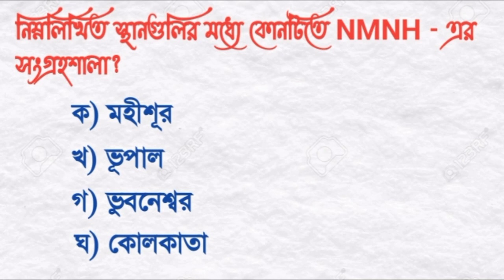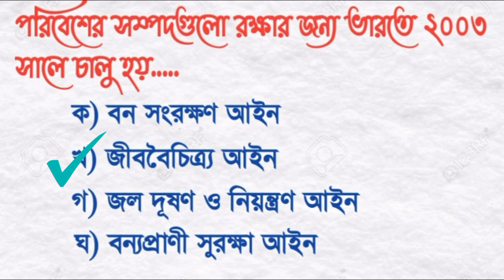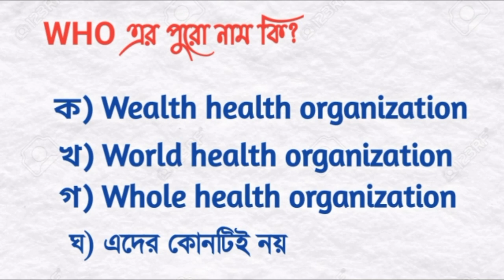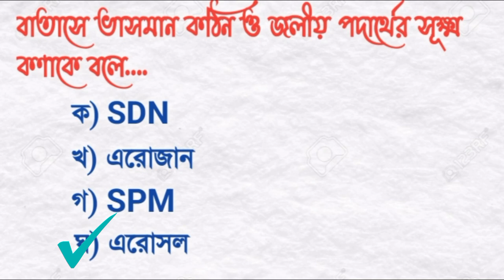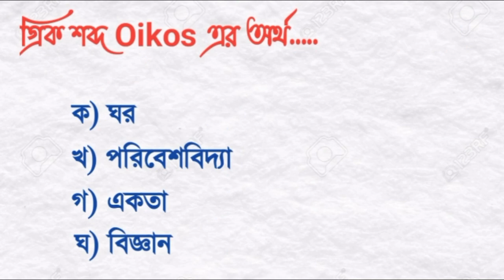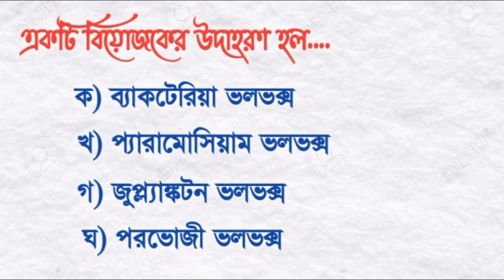WB Primary Tet 2022 Evs class -3 || Primary Tet Evs practice || প্রাইমারী টেট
পরিবেশ বিদ্যা পর্ব - ৩ | Primary Tet 2022 | Tet exam model question paper  | Evs class for primary

WB primary Tet EVs classes  | Primary Tet EVs questions | WB Tet EVs question answer | Gyan Sambher

EVs for primary tet | EVs MCQ class - 3 | Gyan Sambher

WB Primary Tet EVs 2022  | প্রাইমারী টেট পরিবেশ বিজ্ঞান  | EVs question